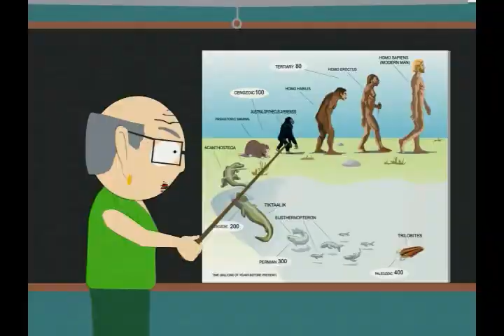South Park - Cartman in the Year 2546 Part 1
South Park